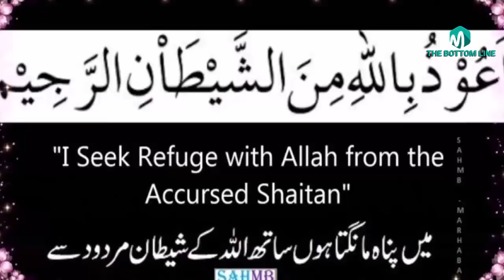Walli Allah Ko Mureedo Ke Liye Jannat Ka Parvana/वाली अल्लाह को मुरीदो के लिए जन्नत का परवाना .tbl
In this video we will tell you about Walli Allah Ko Mureedo Ke Liye Jannat Ka Parvana/वाली अल्लाह को मुरीदो के लिए जन्नत का परवाना .tbl